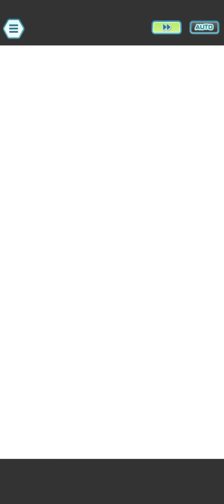Champion Stadium: Unova Challenge Master Mode 3000 Points (Marshal Battle) 05/06/2024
Poison Weakness against Marshal